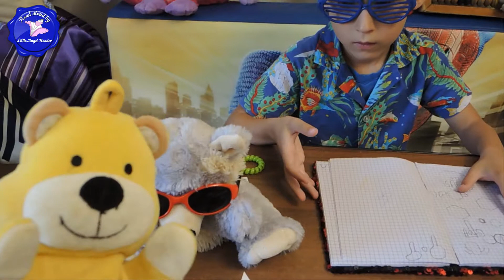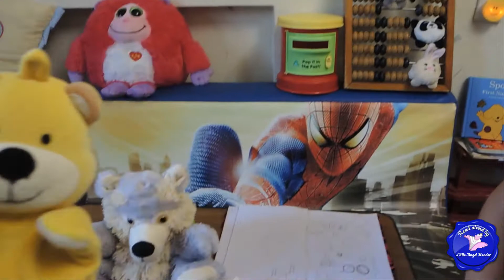Sunglasses – Riddles for Kids with Answers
Why did the teacher wear sunglasses? Why? Do you know the answer to this riddle?
Join us in solving riddles! It’s challenging, and teaches kids to think and use logic. Solving riddles is also fun! Can you guess the answer before Wolfie does?

You will also find our riddle videos useful if you are learning or teaching English as a second language.

A riddle a day keeps boredom away and makes children smarter each day!
This video is made by Little Angel Reader - Anna and Max.

Thank you for your support and for watching and learning with us!